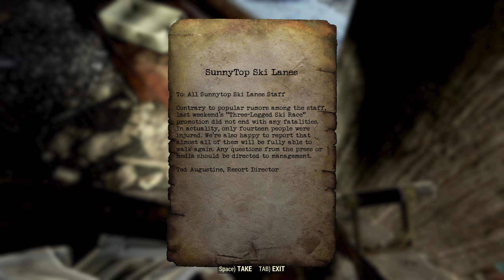Abbie's Bunker - Fallout 76 Hardmode - Permadeath - #33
Hello survivors! As the first chapter in my Fallout 4 Frost Permadeath series ends, a new chapter begins - this time in sunny Appalachia. This series is a continuation of the story of my Fallout 4 Frost survivor.

The story so far (warning: Frost spoilers!)

2077
The world is consumed by atomic fire. During the bombing, a secret smuggling ship carrying an advanced biological experiment code-named "HR-D4" sinks off the coast of Boston. In the chaos that ensues, all crew and cargo go missing.

2082
5 years after the bombs dropped. Those who remain are scarred by the war. The fighting didn't end when the bombs fell. Survivors fight each other for the few remaining resources left in the Commonwealth. New factions emerge. Old-world weapons are found. Bullets have become the most reliable currency. The very air is too toxic to breathe for longer than a few minutes without protection.

At Lexington Station, a cruel taskmaster known as Al "Six Nails" Duval enslaves any survivors he can find and sets them to work, scavenging through the rubble for anything of value. One slave is special though. With the help of a Federation Soldier, the slave escapes, only to learn that he is to become the pawn of the so-called "Metro Federation" - one of the new factions that reside in the underground metro systems. The slave has escaped one master only to be imprisoned by another. During a brief rest in a basement, fighting breaks out at the nearby Bunker Hill monument. His captor is momentarily distracted, and the slave sees his chance. He kills his captor and is free. What follows is a bloody trail of death and destruction as the slave learns his true identity and destroys all who would stand against him. He is hunted by the remnants of the US Army, now working for a shadow organization - all that remains of the United States government. Though he removes their presence in the Commonwealth, more will surely come, and so he sets out for greener lands, far away.

2102
25 years after the bombs dropped. For 20 years, the former slave has traveled south in search of a warmer climate. Somewhere less populated,  far away from the reach of the US Army Remnants. He picks up radio broadcasts from the Appalachia region in West Virginia. A group calling themselves "The Responders" offers help and sanctuary to all. He is always wary though. Years of betrayal and conflict have taught him not to trust. He doesn't remember everything that happened in the Commonwealth. There's a great blank area in his memory. He remembers an island of horrors. Fixing a boat. Making his way back to the Commonwealth and finding it mostly dead. The few friendly survivors there seem to know him - and avoid him. What happened back there? Sometimes, he has dreams. Dark tunnels, ruins, screams, blood, guns, and worse...

Just before he reaches Appalachia, US Army Remnants and Enclave Scientists catch up to him. They use a special recall code to trigger paralysis, and he is once again taken captive. Fate smiles on him once again though, as desperate survivors ambush his captors in the night. During the ensuing chaos, he escapes, with only the rags on his back. He runs until he cannot run anymore, and eventually finds himself outside of Vault 76. Miraculously, the vault door opens, and a dweller emerges. Seizing his chance, he slips inside the vault, just before the massive vault door closes shut.

And that is where our story begins.

For a more detailed account of the Commonwealth portion of this story, please see the video series below. That video is the start of our survivor's tale.